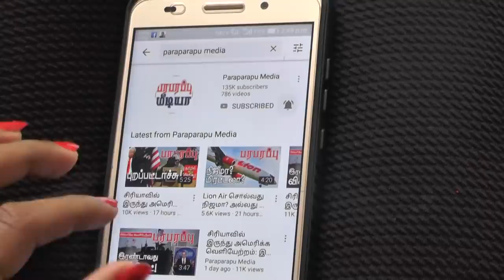சற்று ஆபத்தான பாதையில் போகிறார்களா? தலைநகரில் ரிஸ்க் எடுக்காமல் வெளியே பரிசோதனை!! | Paraparapu World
Schools, universities and various social, cultural, sports and religious events would be extended to April 18.